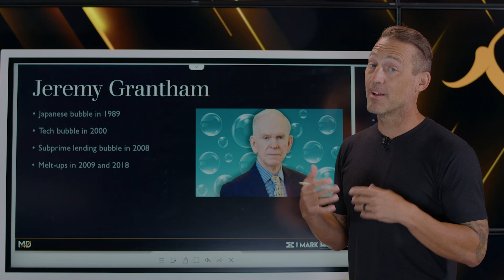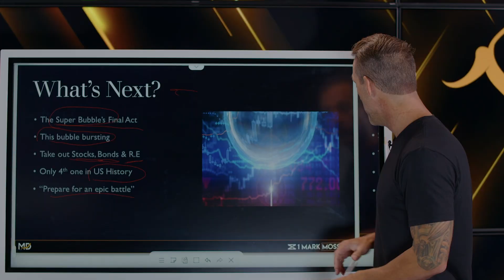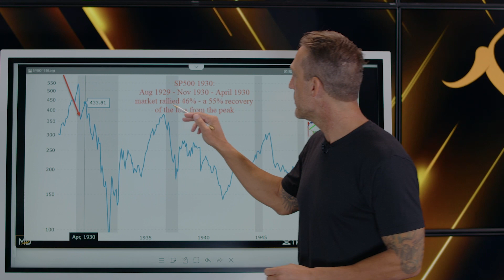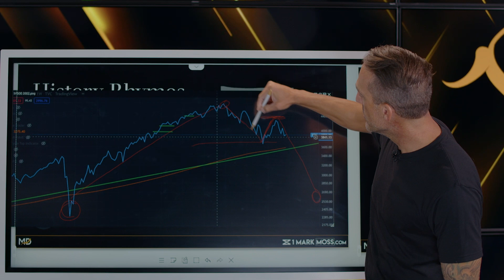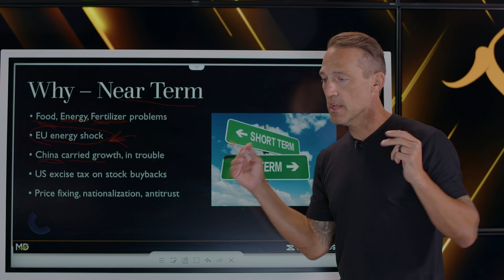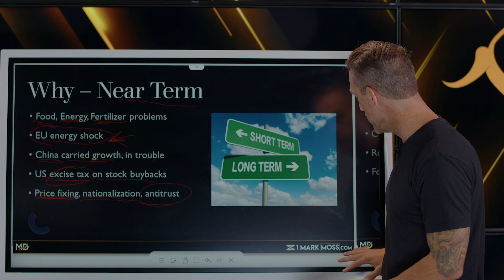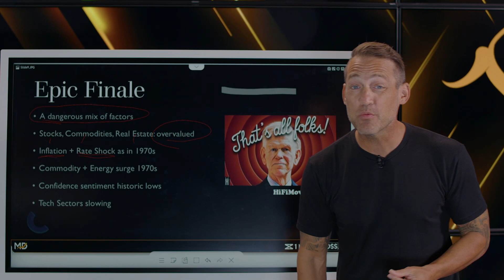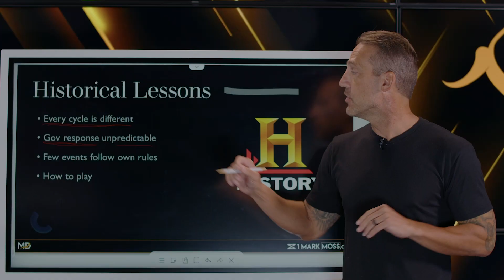Investing Legend Just Predicted The Unthinkable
🔥Understanding The Feds True Motive is Key to building wealth & avoiding the dollar-wrecking ball! - Join Me to discuss a detailed plan with Q&A

This investing legend has just predicted the unthinkable!

This legend is famous for accurately predicting the 1989 Japanese stock market bubble, the 2000 tech bubble crash, and the 2008 subprime crash, and today he’s making another massive prediction.

In this video, I break down:

🔥 Who this investing legend is and why we should be listening to his warnings.
🔥 How could this super bubble crash compare to the 1929 stock market crash?
🔥 Will the Central Banks be able to prevent this super bubble from crashing?

And most importantly, how you can protect yourself from what could be the biggest financial market crash in the 21st century.